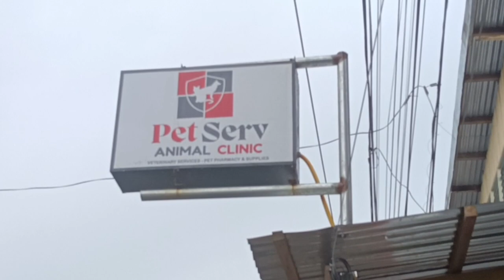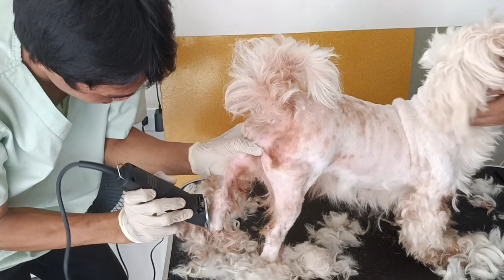NEW HAIRCUT C SUZI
dahil Ang pangit Ng buhok nya at Lagi na ngangati sa katawan minabuti na gupitan sya.